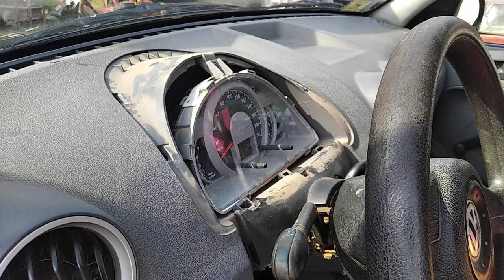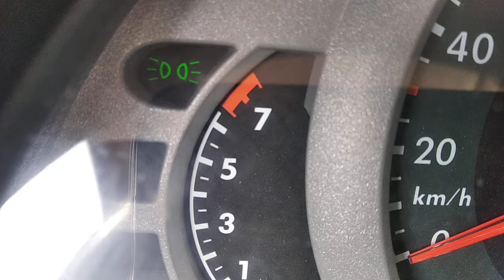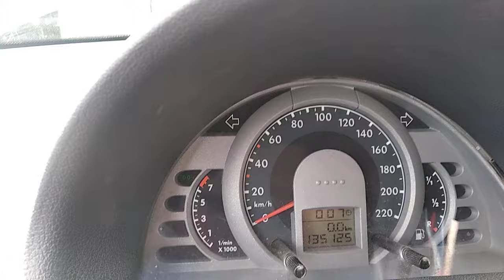como cambiar lampara de tablero de vw gol